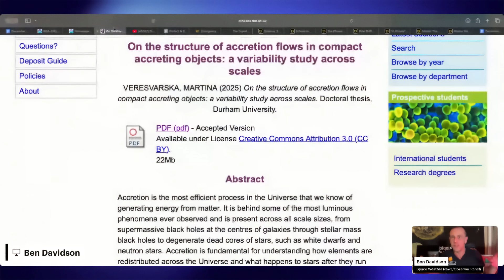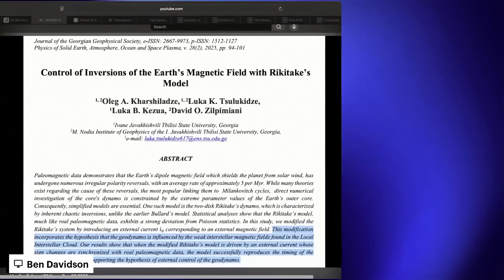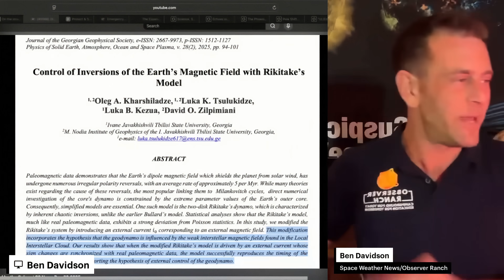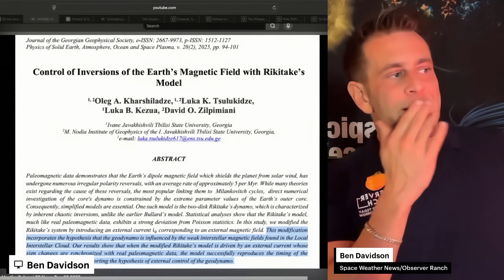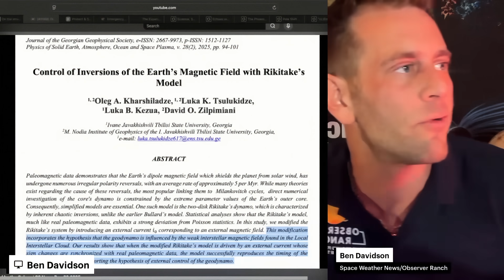Ben Davidson Cooks Astronomers on Micronovae in 10 Minutes